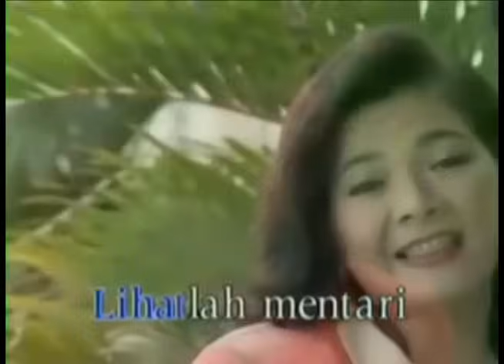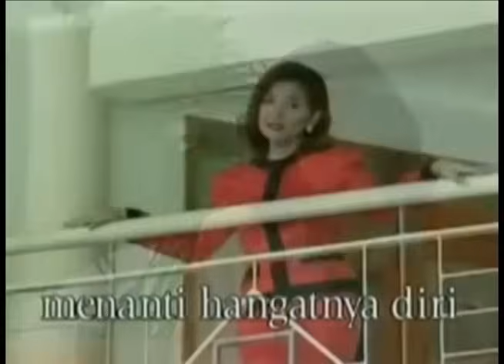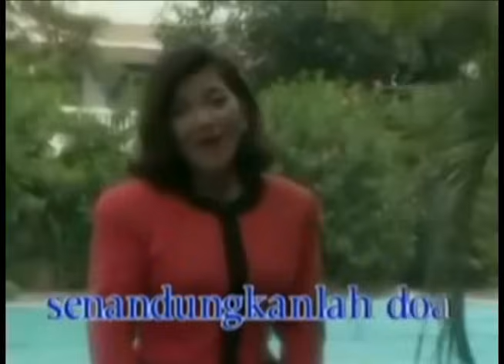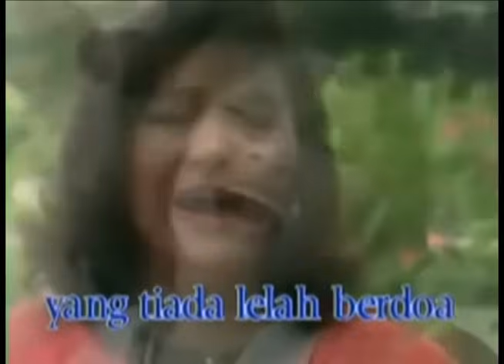Nur Afni Octavia - Senandung Doa (Original Audio)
Nur Afni Octavia, lahir di Medan, Sumatera Utara, 27 Oktober 1958
Nur Afni mengawali karier sebagai penyanyi dengan mengikuti pemilihan Bintang Radio dan Televisi tahun 1976. Meski tidak berhasil meraih gelar utama, penampilannya saat itu menarik perhatian juri sehingga ia mendapatkan gelar penampil terbaik. Kemudian, ia ditawari oleh produser untuk rekaman. Nur Afni sempat menolak karena ingin kuliah. Namun, setahun kemudian ia kembali mendapat tawaran dan menerimanya. Album pertamanya berjudul Surat Cinta yang diluncurkan pada tahun 1978. Sepanjang tahun 1980-an hingga awal 1990-an, ia secara rutin menghasilkan album rekaman, termasuk album pop Jawa berjudul Gethuk pada tahun 1990 dan album rohani berjudul Sang Pencipta pada tahun 1991. (Wikipedia)